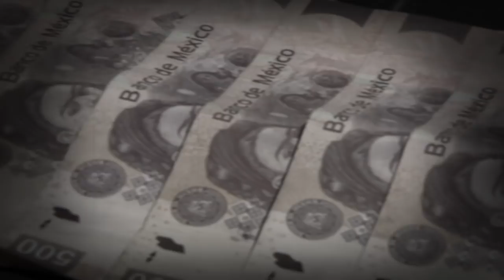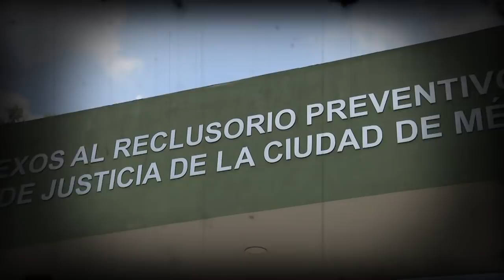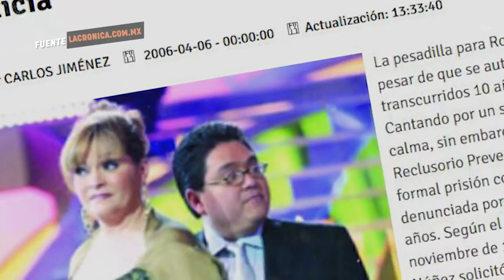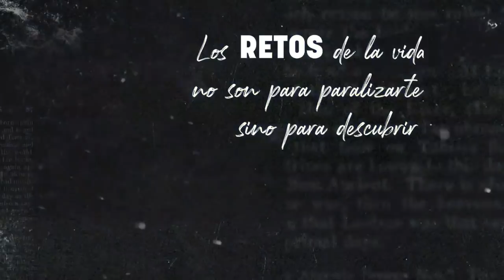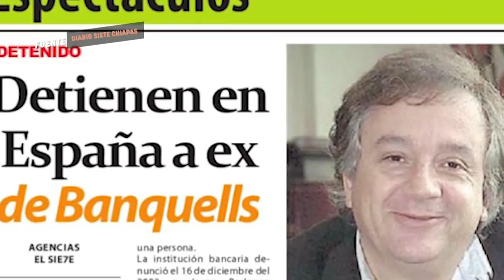Rocío Banquells vivió su peor batalla fuera de los escenarios. | En Sus Batallas Programa 21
A pesar de haber vivido una gran niñez, la actriz tuvo que enfrentar varios obstáculos años más tarde. Debutó en 1985 como cantante, pero sus sencillos estuvieron a punto de ser un fracaso por sus papeles de villana.

TV Azteca